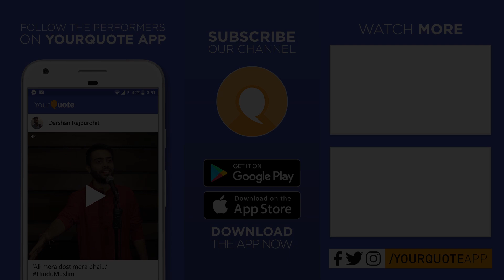'Lahu Ishq Ka' by Akshay Maheshwari | Hindi/Urdu Poetry | YQ - Noida (Open Mic 7)